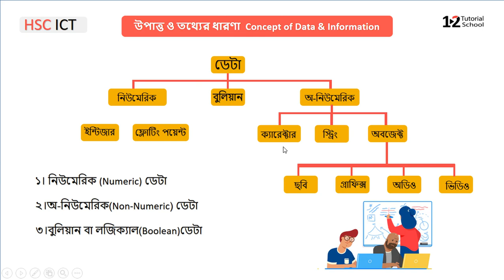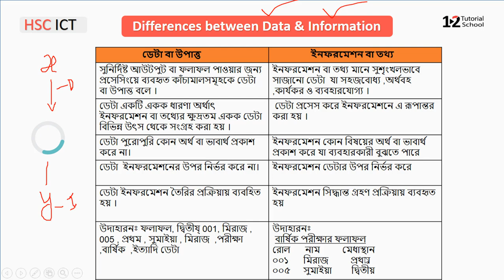Hsc ICT chapter 1 part 6 [ডেটা এবং তথ্যের মধ্যে পার্থক্য] difference between data and information